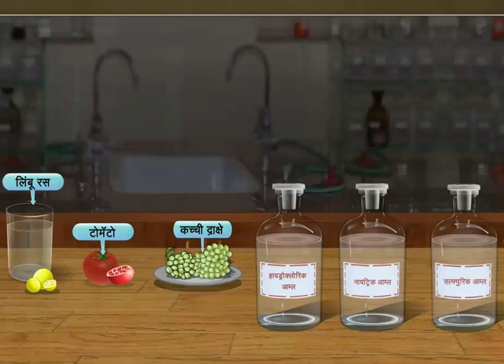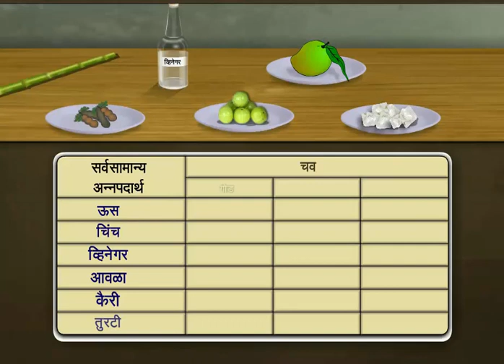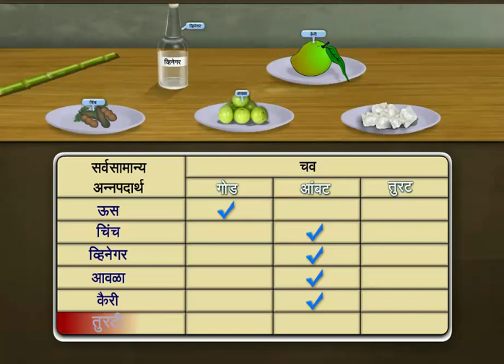STANDARD 10TH VIDNYAY ANI TANTRADNYAN